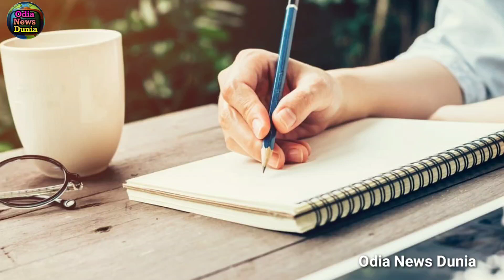ଆସୁଛି ବଡ଼ ଦୁଃଖର ଖବର ଆରବ ସାଗରରେ ଓଏନସିଜି ହେଲିକପ୍ଟର ଦୁର୍ଘଟଣା ଓଡିଆ ଯୁବକ ସତ୍ୟମ୍ବଦ ପାତ୍ରଙ୍କ ମୃତ୍ୟୁ